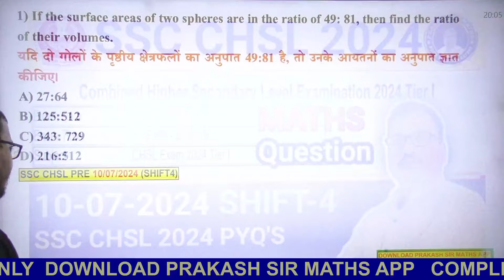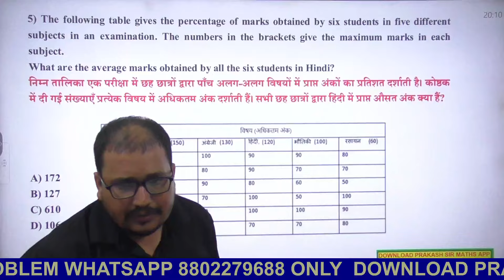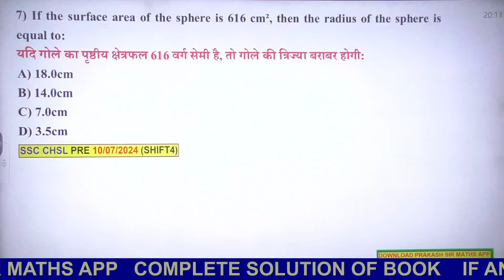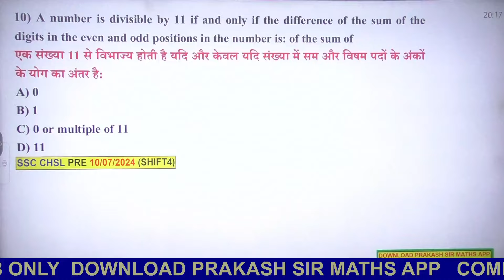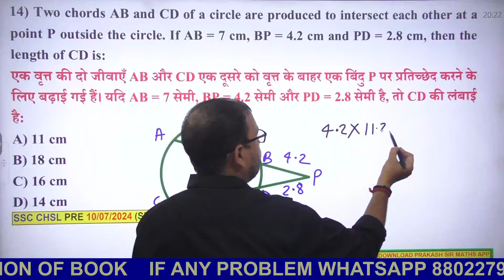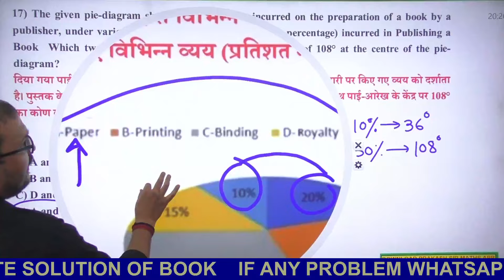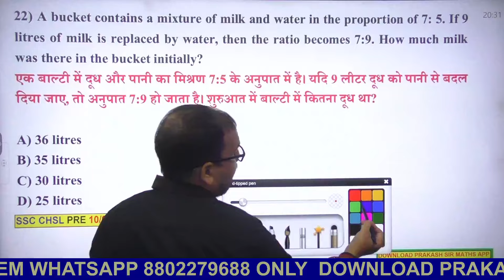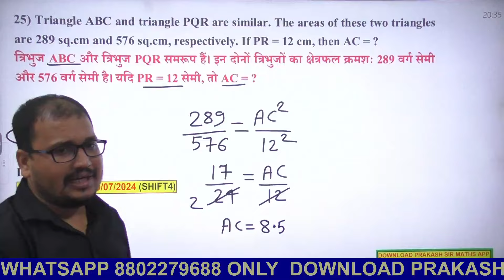SSC CHSL 10 JULY SHIFT 4 | SSC CHSL 2024 SOLUTION PRAKASH SIR | CHSL 10/07/2024 MATHS QUESTION#chsl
A solid metallic cube having surface area of 54 cm² is melted to form smaller cubes of surface area cubes8/12 cm² each. Find the number of smaller

In an election between two candidates, 15% of the votes were invalid and one candidate got 52% of the total valid votes. If the total number of votes was 8000, what was the number of valid votes that the other candidate got?

When 2^256 is divided by 17, the remainder would be:

In triangle ABC, if AB = √3 units, BC = 1 unit and AC = 2 units, then ∠ACB
is equal to:

Two chords AB and CD of a circle are produced to intersect each other at a
point P outside the circle. If AB = 7 cm, BP = 4.2 cm and PD = 2.8 cm, then the length of CD is:

A costs thrice as much as B. A is sold at a loss of 10%, and B is sold at 5/4 of its own price. If the selling price of A is ₹5,800 more than the selling price of B, then the cost price of A is:

If the average weight of 40 apples is 33 kg and that of 32 apples is 60 kg, then the average weight (in kg) of all the apples is:

In an election between two candidates, Ananth and Aravind, Ananth got
55% of the total valid votes, and 20% of the votes were invalid. If the total
number of votes was 30,000, find the number of valid votes that Aravind got.

A bucket contains a mixture of milk and water in the proportion of 7: 5. If 9
litres of milk is replaced by water, then the ratio becomes 7:9. How much milk was there in the bucket initially?

Ramu invested some money at 8% simple interest per annum, and it was
grown up to Rs 820 in 8 years. If the same sum was invested at 20% simple
interest per annum for a period of 10 years, find the amount.

Triangle ABC and triangle PQR are similar. The areas of these two triangles
are 289 sq.cm and 576 sq.cm, respectively. If PR = 12 cm, then AC = ?